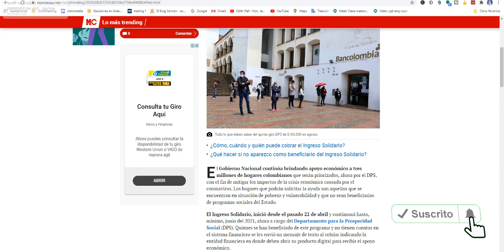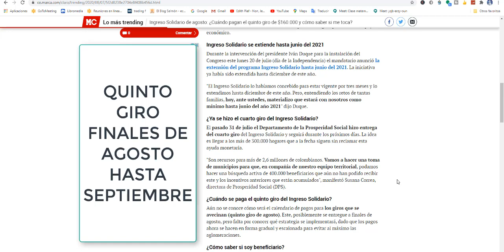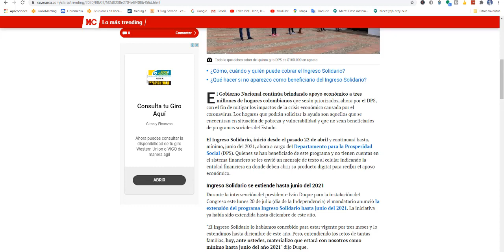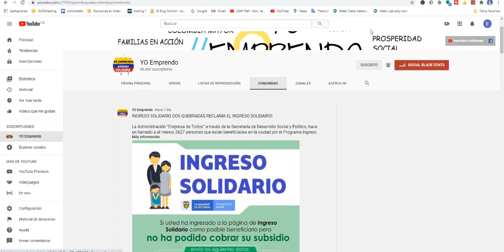💢QUINTO GIRO INGRESO SOLIDARIO COMO ACTUALIZAR DATOS Y REPORTAR INCONVENIENTES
¿Cuándo se paga el quinto giro del Ingreso Solidario?Aún no se conoce cómo será el calendario de pagos para los giros que se avecinan (quinto giro de agosto). Este, posiblemente se entregue a finales de agosto, pero falta por conocer qué estrategia se implementará, dado que los pagos ahora se hacen en forma gradual y escalonada para evitar al máximo las aglomeraciones.¿Cómo saber si soy beneficiario?El programa de Ingreso Solidario es un programa de ayudas diseñado por el Gobierno Nacional para ayudar a cerca de 3 millones de familias, la cuales no se encuentran en otros programas sociales Familias en Acción, Colombia Mayor, Jóvenes en Acción y Devolución del IVA.Para recibir este beneficio los ciudadanos deben ingresar a la página web y con el número de cédula verificar si están incluidos en las ayudas.